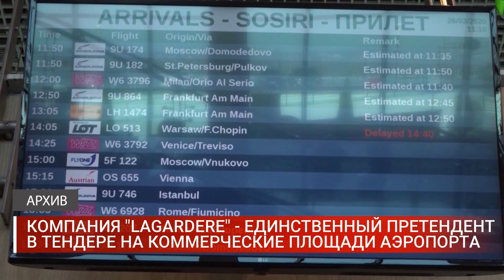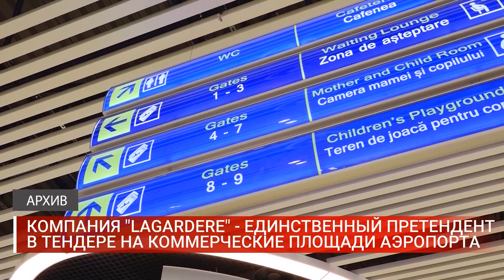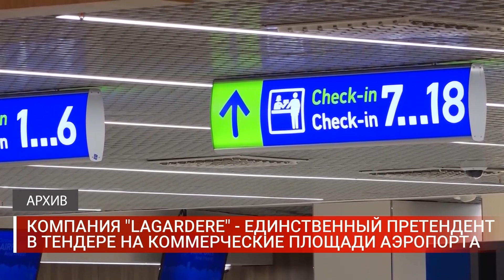КОМПАНИЯ LAGARDERE - ЕДИНСТВЕННЫЙ ПРЕТЕНДЕНТ В ТЕНДЕРЕ НА КОММЕРЧЕСКИЕ ПЛОЩАДИ АЭРОПОРТА